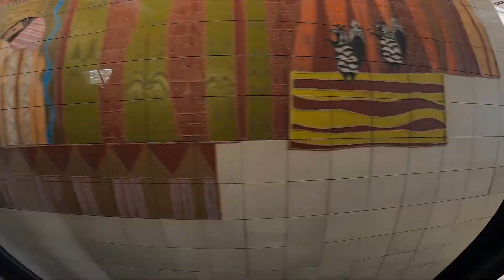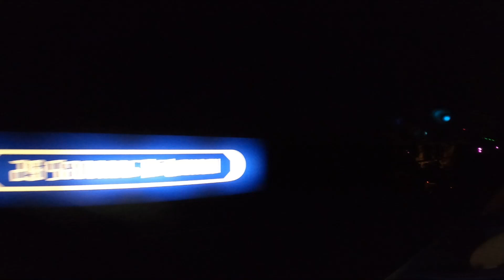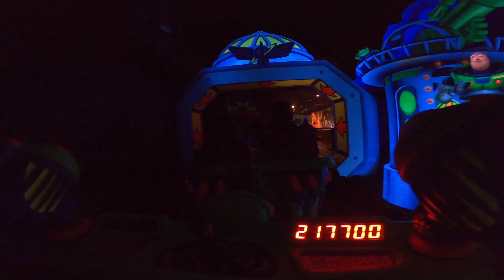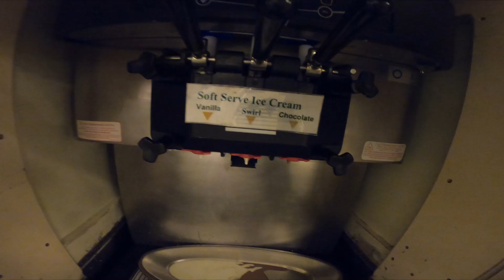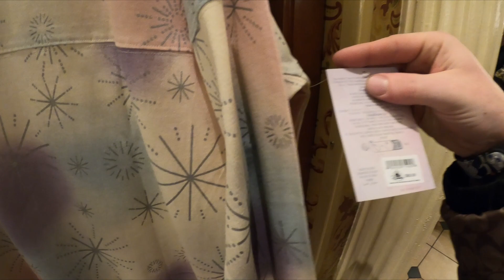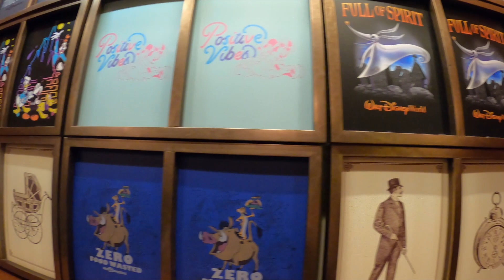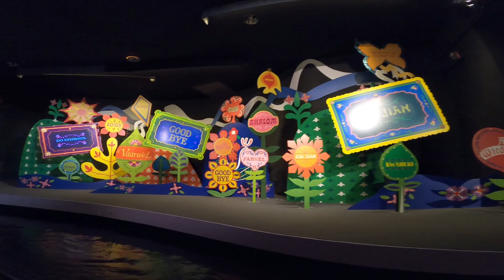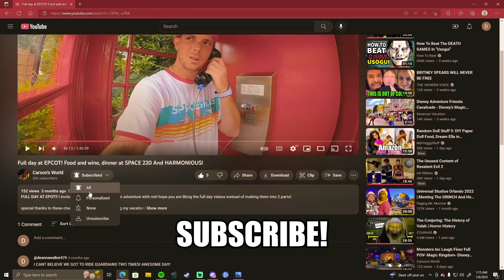Full day at Magic Kingdom with family! - Character Dinner at Crystal Palace! January 7th, 2023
Full day at Magic Kingdom with family! We watched the Festival of Fantasy Parade then road some rides before dinner! After dinner we looked thru the shops and road a few more rides before heading back to the resort!
Was a great day!